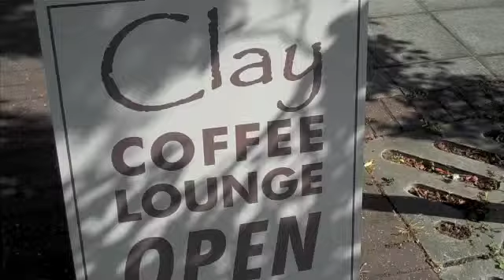The Clay Experience - The Coffee Lounge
I met with Jack today from the Clay Salon and Spa's very own Coffee Lounge to catch a glimpse of what life is like on the inside of the UK's best Salon...

The laid-back yet, customer focused atmosphere resonates through all the staff and into every clients journey through Clay.

Welcome.